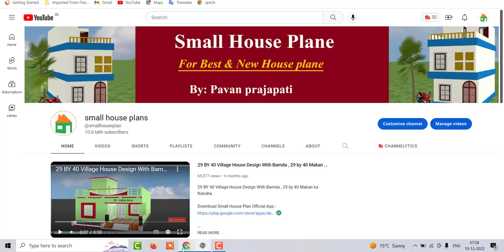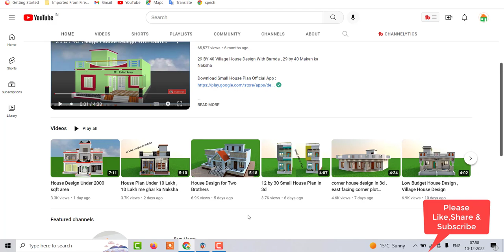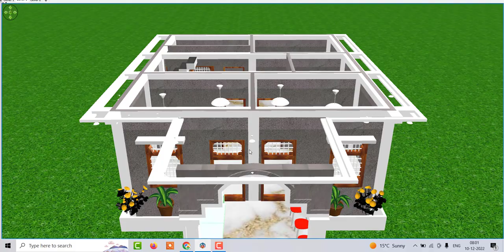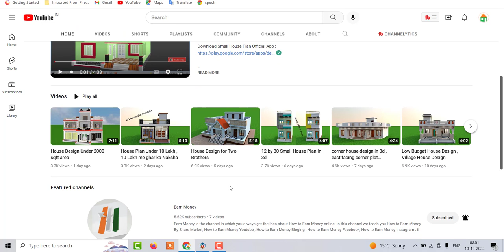Ghar ka Naksha Kaise Bnaye , Best Front Elevation Home Design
Ghar ka Naksha Kaise Bnaye